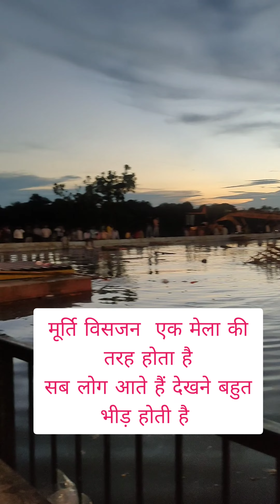Raipur में माता विसजन /खारुन नदी महादेव घाट बहुत ही अच्छा लगा/ first time देखा इतना शांति तरीका